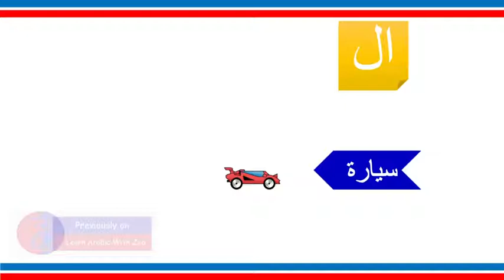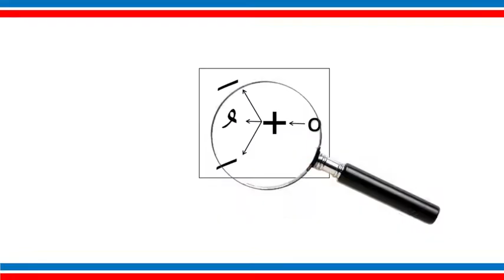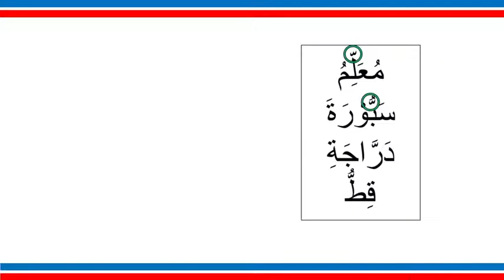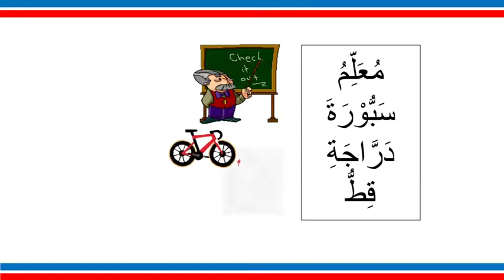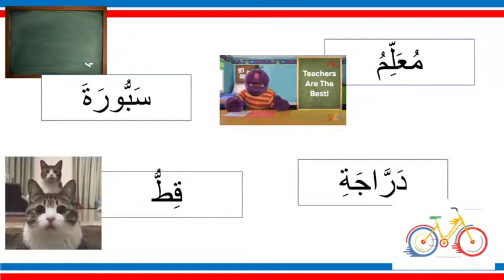Learn Arabic with Zed ASL ( level 1 - ep. 19) New sign ?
كيف حالكم ؟

In this video we will talk about the Stress sound or the Double Sound in Arabic

Arabic words used in this video :

سابقا : previously
مرحبا جميعا : Hello everyone
كيف حالكم ؟ : how are you  ?
ثلاثة : 3
اثنان : 2
واحد : 1
ال : The
في بداية الكلمة : in the starting of the word
في نهاية الكلمة : in the end of the word
تعلمنا : we learned
سابقا : previously
وأنت ؟ : and you ?
أنا بخير : I'm good
صوت : Sound / voice
الكلمة : The word
معلم : Teacher
سبورة : Board
دراجة : bicycle
قط : cat